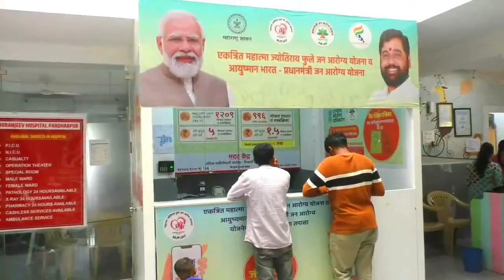१९६० पासून आतापर्यंत धनगर समाजाचे केवळ २८ आमदार झाले | Gopichand Padalkar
काही पुढारलेल्या समाजाकडे जमिनी जास्त,आमदारांची,मंत्र्यांची संख्या जास्त
धनगर जागर यात्रा घोषित केली कि काही पिल्ल बाहेर निघाली -आ.गोपीचंद पडळकर